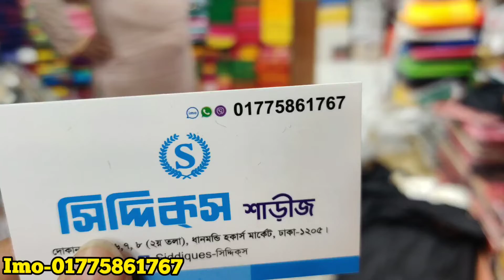শীতের জন্য লেডিস ও জেন্টস কাস্মিরি শাল কিনুন/Winter special ladies & men's Shawl buy.